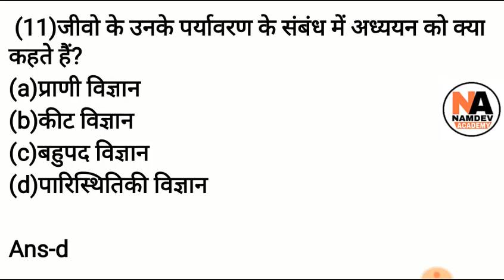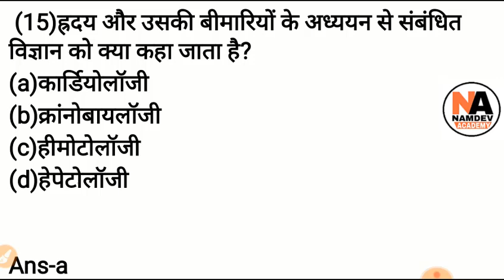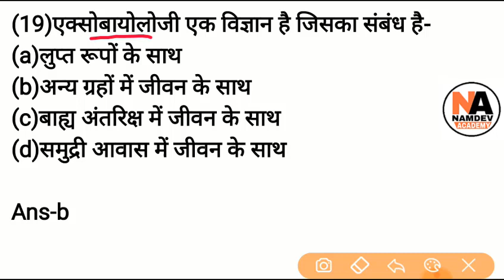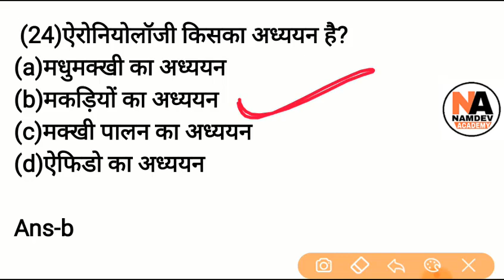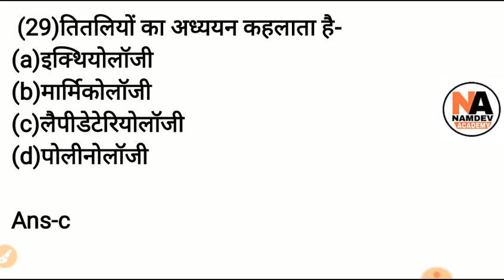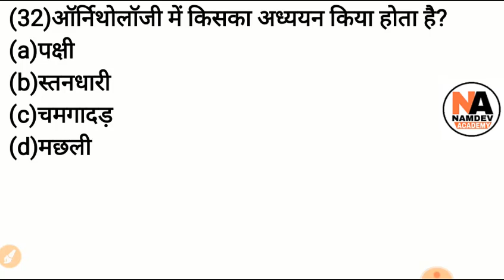Science GK in Hindi : Biology Very Important Questions || जीव विज्ञान के अति महत्वपूर्ण प्रश्न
Science GK in Hindi : Biology Very Important Questions || जीव विज्ञान के अति महत्वपूर्ण प्रश्न  For RRB NTPC, Group-D, SSC CGL, CHSL, MTS, Police